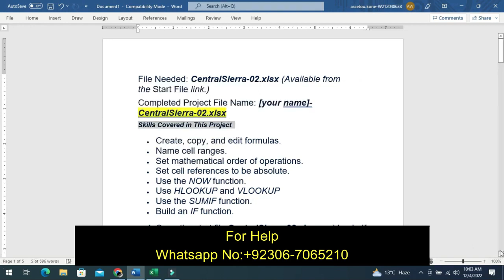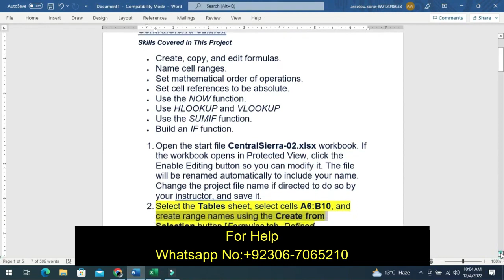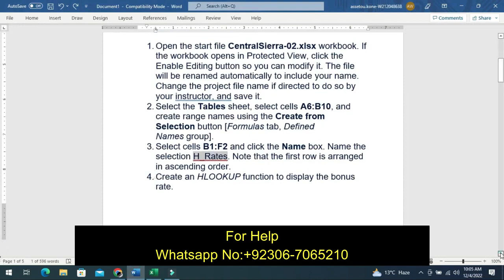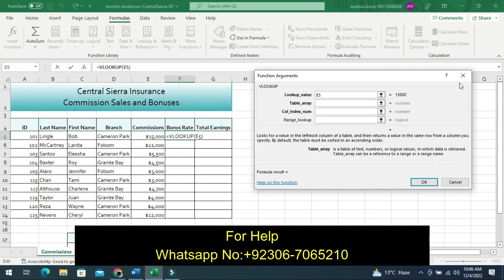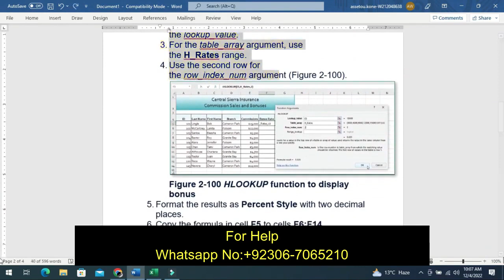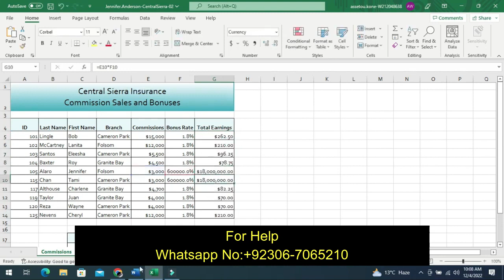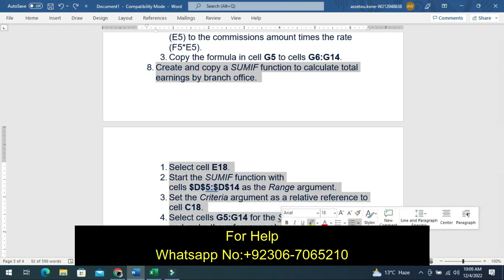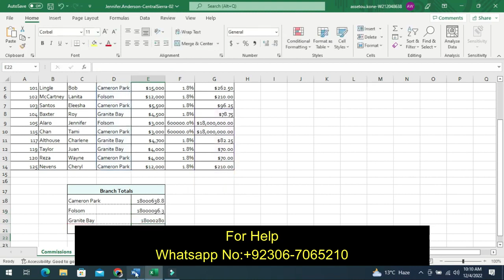Exp19_Excel_CentralSierra | Step by Step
Description
We can handle all online courses, Business and Management, Business and Finance, Business and Accounting, Human Resource Management, History, English, Literature, Nursing, psychology, Statistics, Information Technology, Applied Sciences, Computer Science and Many more

We will help you in weekly quizzes, assignments, exams, thesis writing, dissertation writing,  all courses.
excel modul_6 sam_project_1b,
excel_independent_project_10-6,
simnet_excel_independent_project 6-6,
excel_independent_project_5-4,
simnet_excel_independent_project_5-4,
simnet_independent_project_3-5,
excel_chapter_6_independent_project_6-6,
excel chapter 7 independent project 7-6,
excel 2019 chapter 7 independent project 7-6,
excel module 9 sam project 1a